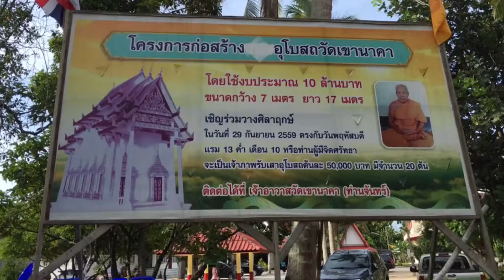วางศิลาฤกษ์ โบสถ์วัดเขานาคา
นายอุดม ทิพย์เดโช  ผู้อำนวยการสำนักงานชลประทานที่17 เป็นประธานในพิธีวางศิลาฤกษ์ สร้างโบสถ์  วัดเขานาคา พร้อมด้วย นายเฉลิมชัย ตรีนรินทร์ ผู้อำนวยการโครงการชลประทานนราธิวาส เจ้าหน้าที่สำนักงานชลประทานที่17 ร่วมพิธีวางศิลาฤกษ์ ณ.วัดเขานาคา ต.กะลุวอ. อ.เมือง. จ.นราธิวาส
สำนักงานชลประทานที่17
กรมชลประทาน
29กันยายน2559